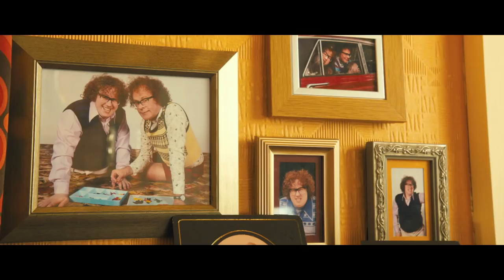The Harry Hill Movie Official Trailer - In UK Cinemas 20th December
Under the mistaken impression that his pet hamster, Abu, is ill Harry Hill and his Nan (Julie Walters) take him to the vet, who wrongly gives them the tragic news that Abu has one week to live. Harry, who thinks he speaks fluent hamster (but, in fact, misunderstands every squeak that comes out of his little pal's mouth), incorrectly thinks Abu's dying wish is a trip to Blackpool. With Nan making three, the trio embark on a road trip to the seaside town. Unbeknownst to them, the Vet is actually the dirty rotten henchman of Harry's evil twin brother Otto (Matt Lucas), who was raised separately by Alsatians. Addicted to Hula-Hoops and fuelled by revenge, Otto's nefarious plot is to kidnap Abu and make him the centrepiece of the plastinated hamster world he's creating in his evil lair. Can Harry and Nan stop Otto before it's too late?